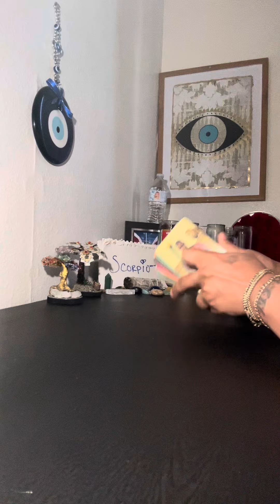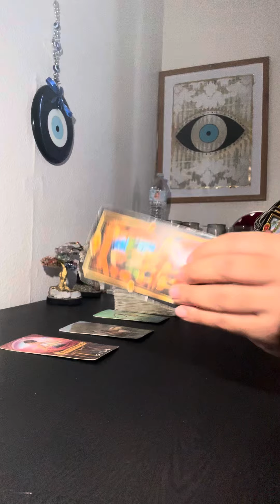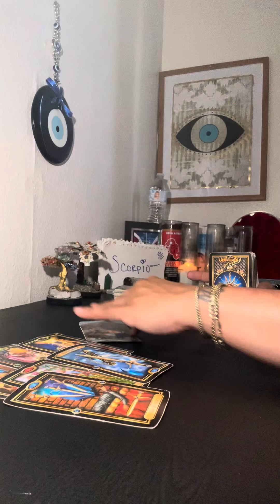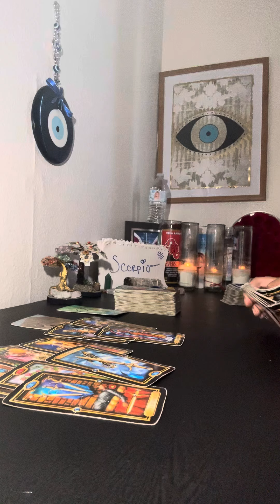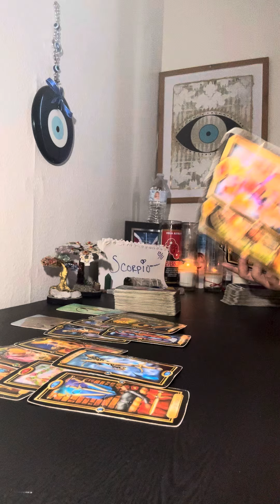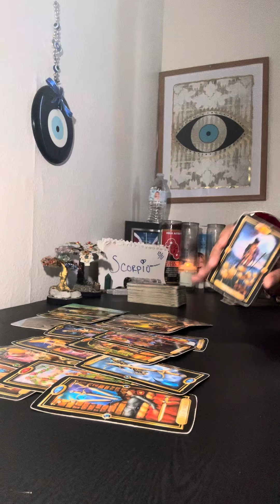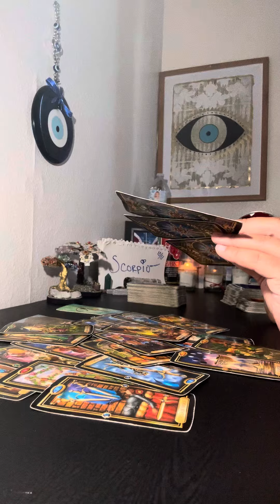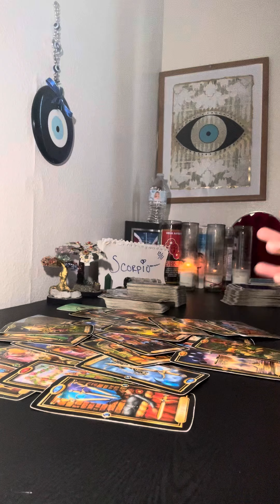💦♏️SCORPIO🔮YOU GOT THE JUICE NOW SCORPIO❗️THIS BACKFIRE HIT THEY A$$ DIFFERENT🤣